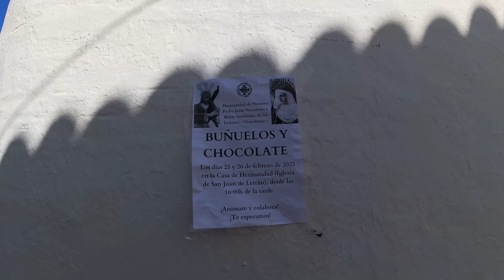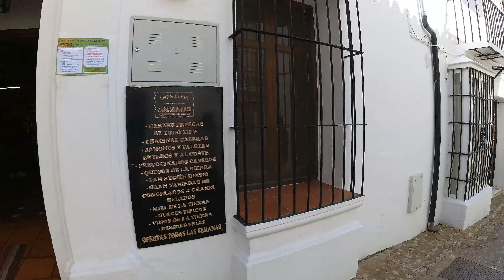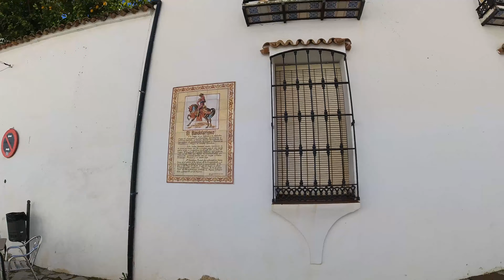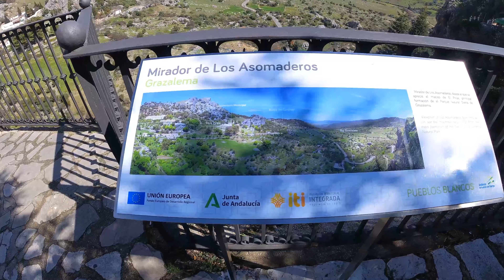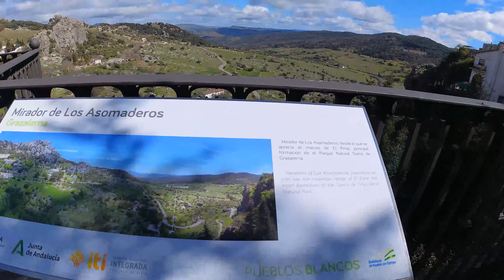Grazalema, Spain - charming village. 4K Walk tour. Province Cadiz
Grazalema is a beautiful Cadiz town considered by many to be one of the most beautiful towns in Andalusia and one of the most important to see in Spain. It is a small municipality located in the heart of the Sierra de Grazalema Natural Park that boasts the highest rainfall index in Spain. In this post we will give a review of everything to see in Grazalema, a charming town that is one of the jewels of the so-called "Ruta de los Pueblos Blancos".

Without a doubt, getting there by car is the best way to get to Grazalema. You can also combine your visit with other nearby towns such as Olvera, Setenil de las Bodegas, Zahara de la Sierra or Ronda.

From Cadiz to Grazalema the distance is 113 kilometers (1 hour and 30 minutes)
From Seville to Grazalema it is about 118 kilometers (1 hour and 50 minutes)
Between Malaga de Grazalema there is a distance of 133 kilometers (about 2 hours)

Also put 🔔 so as not to miss new beautiful videos about Spain.

Video created and edited by Nataly Explora ©

Date of recording:
25 February 2023 Saturday
13:00 pm
temperature 11º

Travel 💙 Love 💙 Be inspired